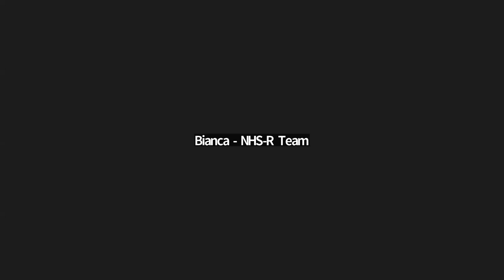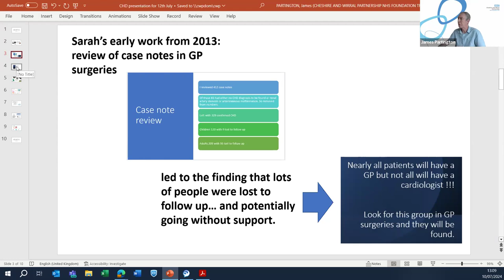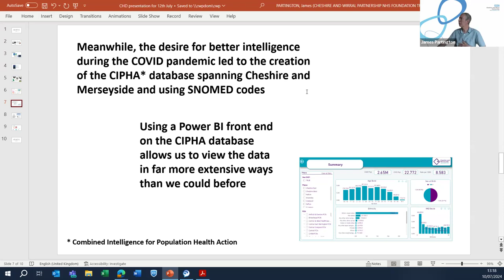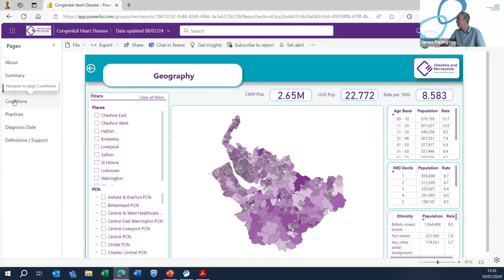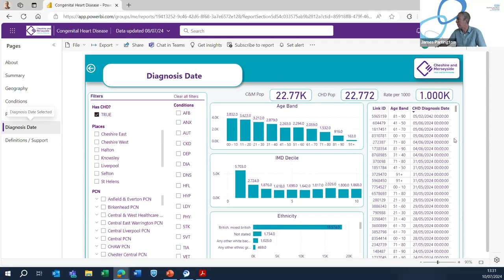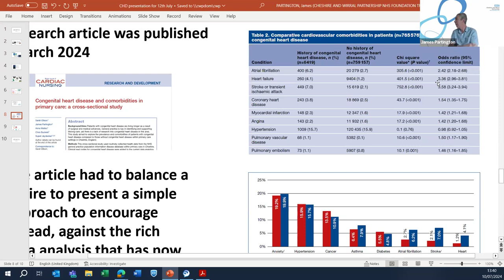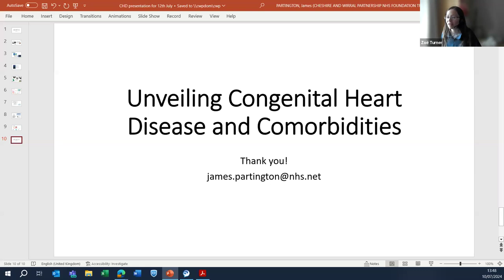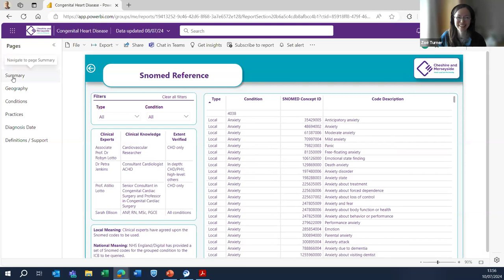Unveiling Congenital Heart Disease and Comorbidities using Primary Care data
This is a recording of an NHS-R webinar: "Unveiling Congenital Heart Disease and Comorbidities - ground-breaking collaboration using primary care data" presented by James Partington on 10 July 2024.

Snomed code referred to in this video are available on the NHS-R Community repository